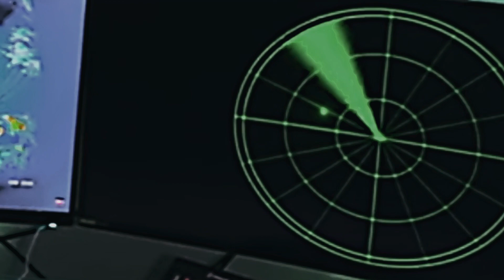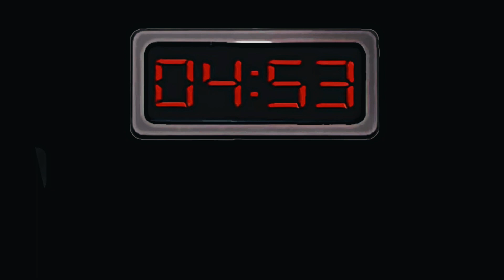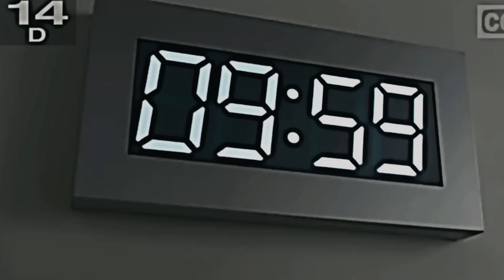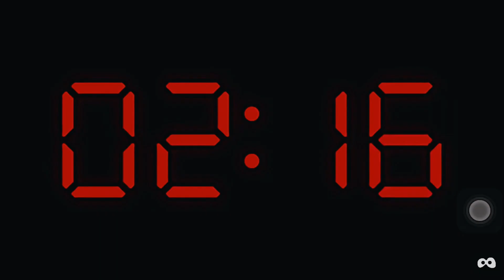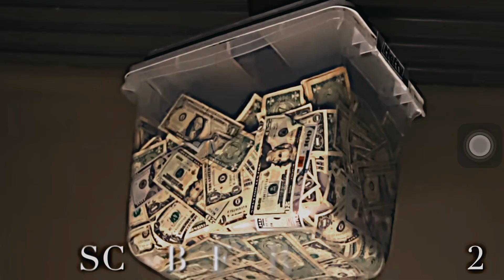American Squid Game Parody - Season 2 | Ep.1 “The Prison”